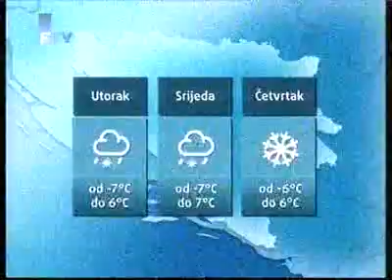FTV Dnevnik Vrijeme za 151209.flv